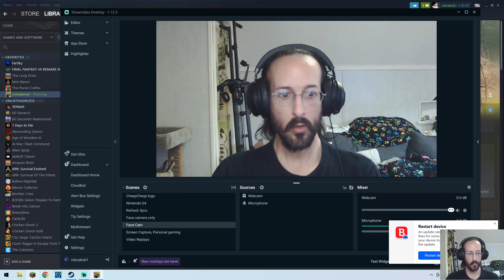Zompiercer Pt 2, The Zombie & Train Survival Game. Checking the end of the roads, cabin in the woods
Today is Video 2 In Zompiercer!

We head down the end of the road opposite of the bridge.  Then we clear the bridge as we cross to see if there is anything at the other end. I show the Train glitch. finishing off with a trip to the cabin in the woods.